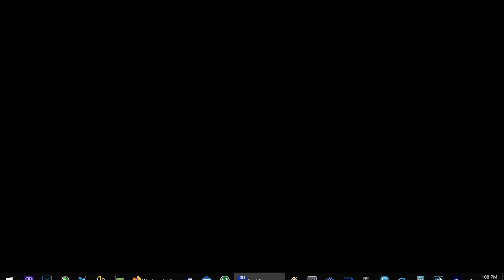Stalker Anomaly Ultimate mod - zone exploration